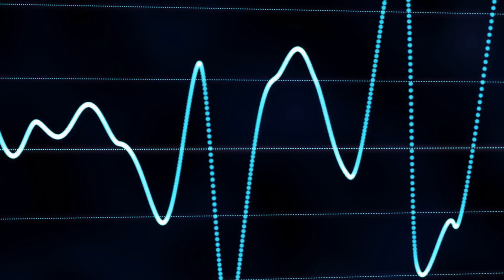國防部長撤銷911主謀及其同夥認罪協議：美國深度20240802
大家好！歡迎來到我們的美國深度節目。今天我們要談論的是國防部長勞埃德·奧斯汀最近做出的一個震驚全美的決定。他撤銷了與9/11事件主謀哈立德·謝赫·穆罕默德及其兩名同夥的認罪協議，將他們的案件重新定為死刑審判案件。這一決定在週五由五角大樓宣布，並立即生效。之前已經達成的認罪協議原本可以讓這些恐怖分子以終身監禁換取認罪，但奧斯汀部長認為這樣的決定應該由他來負責。這一逆轉決定引起了受害者家屬和公眾的強烈反應，有人譴責這些恐怖分子，稱他們在策劃襲擊時是懦夫，今天依然是懦夫。這場長達20多年的法律鬥爭再次回到了原點，案件進展充滿了不確定性。請大家繼續收看詳細內容。